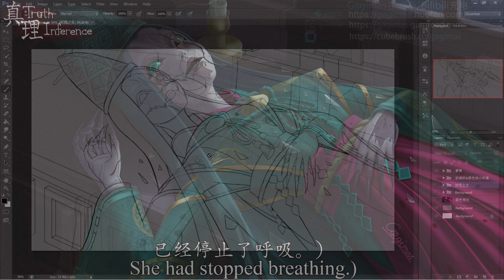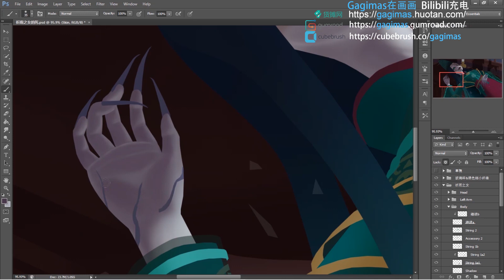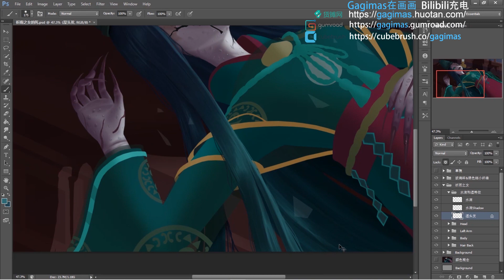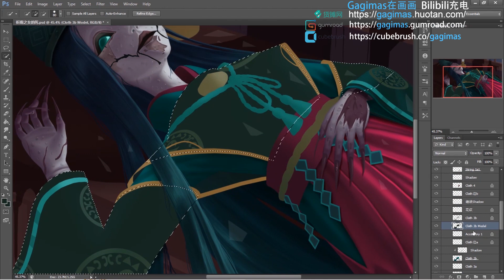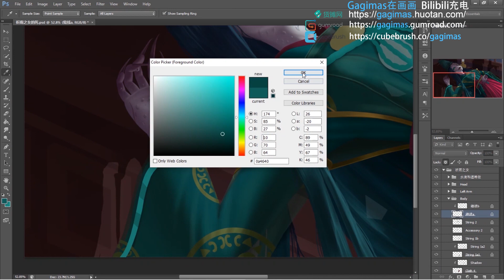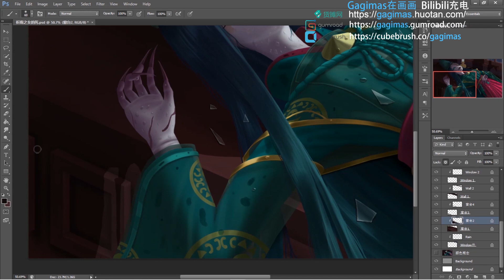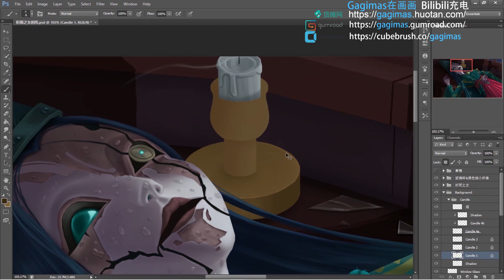【真理】祈雨之女的死 [Speed Painting] （红蝶）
《第三章 暴风雨夜的“惊喜”》 （梅洛迪山庄事件调查）
祈雨之女的死

 [Chapter 3 Stormy Night "Surprise"] (Mélodis Estate Investigation)
The death of Rainmaker

1. 徐梦圆-第五人格
2. 田中理恵-Secret
3. 王景飞-梦魇

You can get high resolution images without watermark, step by step painting process images, painting process video, and PSD file.